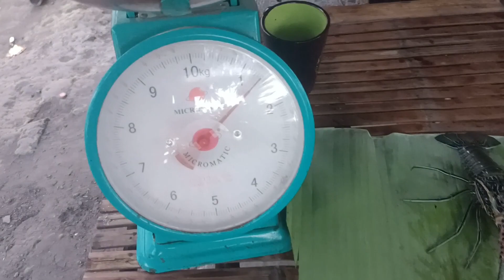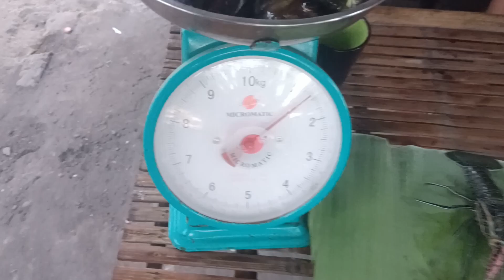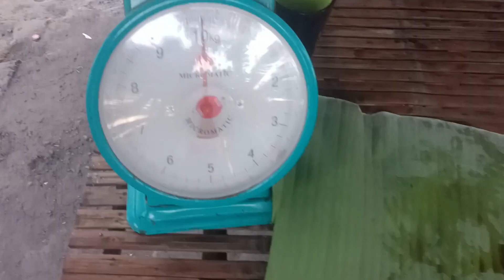Biyayang walang katapusan Ng karagatan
hellow mga ka vloggers willcome sa inyong lahat pasinsya na hindi ako marunung mag english kaya tagalog ang description ko humihingi ako ng tulung sa inyong lahat na eh subcribe channel ko para sa pangarap ko sa buhay at para din pumasa ako kay youtube hehe, maraming salamat,,,,,at kantahan tayo,,